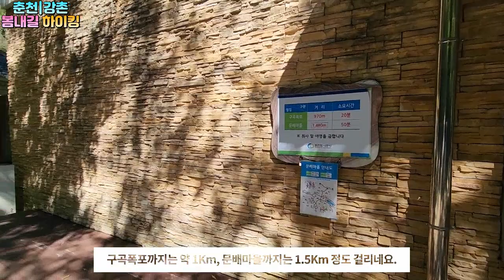[Jonathan's Travel🍐춘천 구곡폭포ASMR]🍃초록이 그리워지는 계절, 초가을의 강촌 여행(2023.09.23)